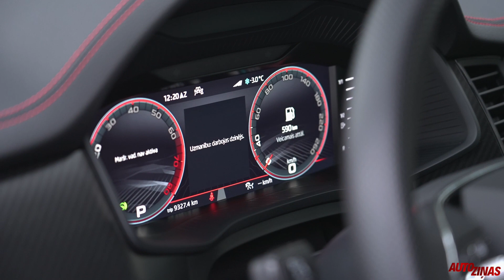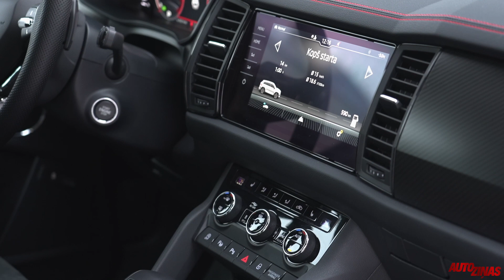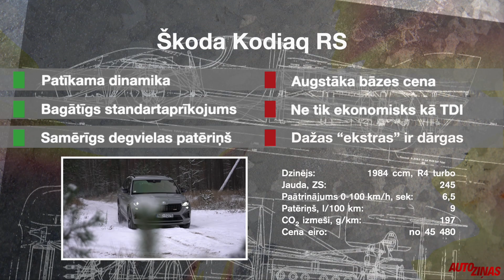Škoda Kodiaq RS. Viss iekļauts, ieskaitot jaudu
Kodiaq ir lielākais SUV, RS ātrākais, saliekot kopā dabūjam Škoda Kodiaq RS. Modernizētos Kodiaq viegli atpazīt pēc šaurākiem un izteiksmīgākiem priekšējiem lukturiem. Lai gan Kodiaq RS tie jau pamataprīkojumā apveltīti ar matricu gaismas dalīšanas tehnoloģiju. Modernizācija atnesa Kodiaq virtuālo paneli, ātrāku centrālo displeju un bezvadu savienojumu, taču RS interjera kapitāls ir un paliek sporta sēdekļi. Škoda Kodiaq RS ir daudzpusīgs ceļabiedrs. Ja uznāk vēlme, tad var braukt pa ne tik vieglu bezceļu. Šim nolūkam Kodiaq RS ir īpašs bezczeļu režīms. Lielā Škoda vispār ir bagāta dažādiem braukšanas algoritmiem - ekrānā redzami veseli seši, ieskaitot īpašu režīmu sniegam.